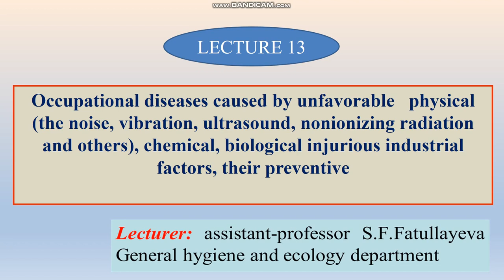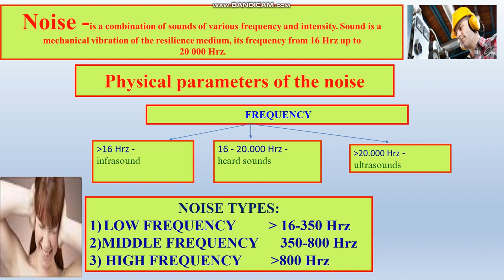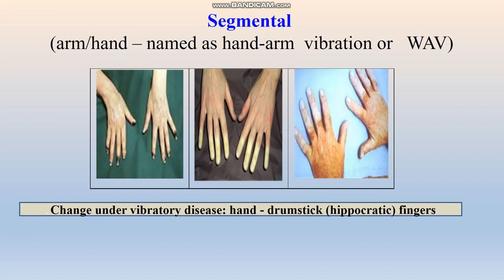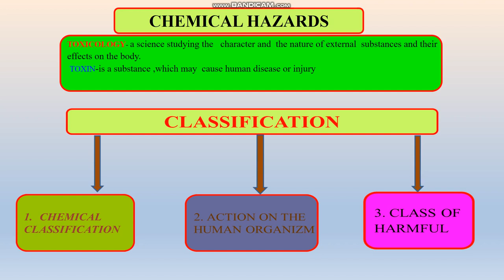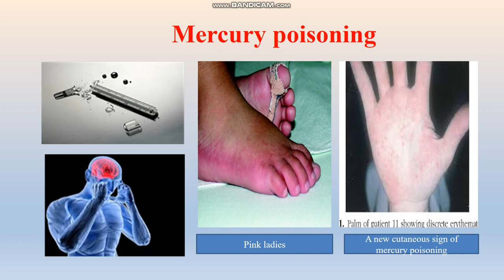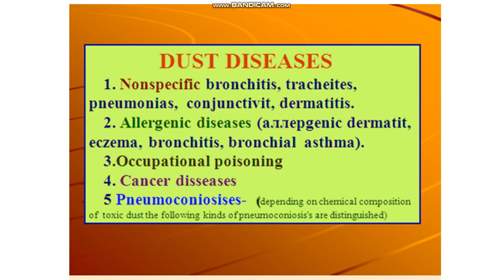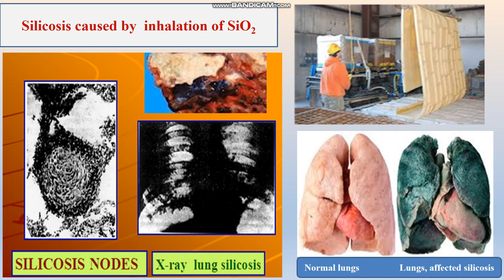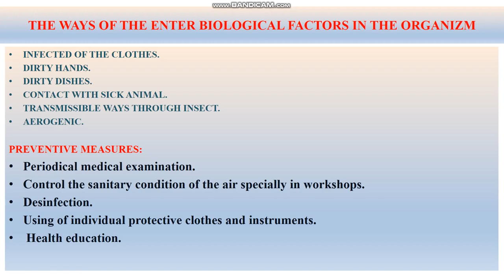Ümumi gigiyena kafedrası,dos S F Fətullayeva,Lecture 13,for foreign stud